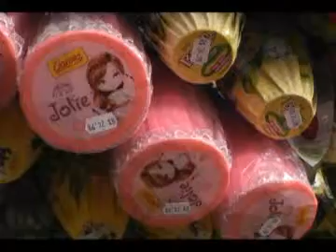JORNAL ATIVIDADE PARTE 02 10 04 14